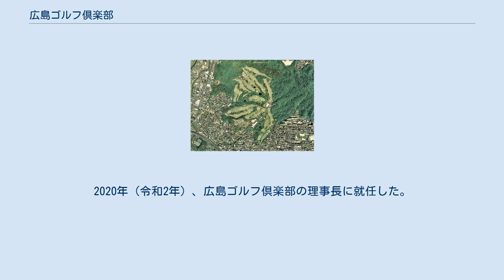広島ゴルフ倶楽部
広島ゴルフ倶楽部（ひろしまゴルフくらぶ）は、広島県広島市佐伯区五日市町に広がるゴルフ場である。
 広島ゴルフ倶楽部は、1929年(昭和4年)5月、広島の賀茂郡村（現・東広島市）に、「広島ゴルフ倶楽部原村コース」またわ「八木松ゴルフリンクス」といわれた、12ホールのゴルフ場を開場している 。
しかし、1942年(昭和17年)、軍が接収し閉鎖となった。
終戦となり、広島大学水畜産学部（賀茂農場）の実習農場となり、会員の多くが原爆被災して再興されなかった。
その後、広島カンツリー倶楽部八木松コースが、旧広島ゴルフ倶楽部原村コースを受け継ぎ開場した。
当時の遺跡が、広島カンツリー倶楽部八木松コースに、広島ゴルフ倶楽部に保存され、碑文が設けられている。
 広島ゴルフ倶楽部は、瀬戸内海を望む日本三景の一つ、安芸の宮島や江田島を展望できるロケーションに立地する。
1952年(昭和27年）7月20日、ゴルフ場の設計を佐藤儀一に依頼、6ホールのコースが着工され、同年10月6日、6ホールのコースが完成、同年11月3日、開場した。
その後、1954年(昭和29年）4月10日、増設の3ホールが完成し、計9ホールのコースとなる。
1965年(昭和40年）8月、9ホール増設し18ホールのコースに拡張することが決定され、1966年(昭和41年）11月3日、18ホールの拡張工事が着工され、1968年(昭和43年）8月、増設の9ホールが完成し、18ホールのコースが開場した。
コースは丘陵コースで、コース全体に距離は短いが変化に富んでおり、戦略性にとんでおり楽しめるレイアウトになっている。
 広島県広島市三篠町 (現・西区三篠町) 出身のプロゴルファー・倉本昌弘は、1965年（昭和40年）、10歳の時にゴルフを始め、1969年（昭和44年）、14歳で「広島ゴルフ倶楽部鈴が峰コース」のメンバーとなる。
1970年（昭和45年）、中学3年にしてクラブチャンピオンになり、1973年（昭和48年）、日本ジュニアゴルフ選手権に優勝、鈴が峰のハンディも0となった。
2020年（令和2年）、広島ゴルフ倶楽部の理事長に就任した。
 広島県広島市佐伯区五日市町皆賀413番地